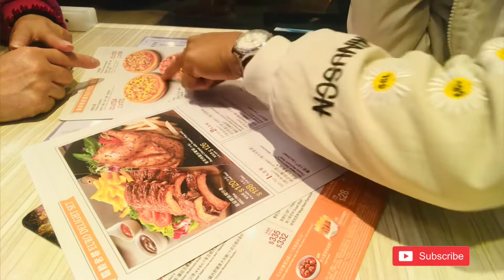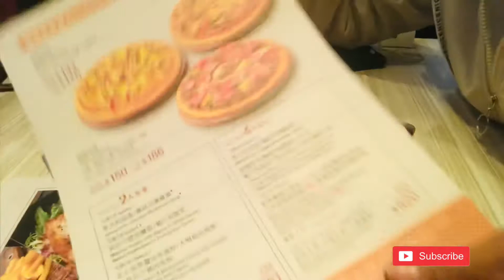CHRISTMAS BONDING WITH MY TWO FRIENDS AT PIZZA HUT IN YUEN LONG HONGKONG 🇭🇰😋😘🎄♥️🍕🍾🥂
I AM VINCE MARIE PROUD PINAY OFW IN HONGKONG FOR THE PAST 14 YEARS SO MANY GOOD AND BAD EXPERIENCED IN LIFE BUT I KEEP ON STRONGER!!!🙏💪
LABAN LNG TAYO SA BUHAY MGA KABABAYAN KO WORKING ABROAD.

I SHARE WITH YOU MY 🎊LIFESTYLE,BEAUTY,TRAVEL VLOG,COOKING AND RANDOMNESS IN THIS CHANNEL.

 🎊THANK YOU SO MUCH TO ALL YOUR SUPPORT ♥️
LOT'S OF LOVE FROM ME ♥️ ♥️ ♥️

🎊IN THIS VIDEO  WE ARE  CELEBRATING  CHRISTMAS  AT PIZZA HUT  YUEN LONG  HONGKONG 🇭🇰👉🎄🎇🎆❄️ TOGETHER WITH  MY TWO FRIENDS CRIS AND COLIN 👩‍❤️‍👩

🎊FOR ME CLOSE FRIENDS ARE TRULY LIFE'S
TREASURE. SOMETIMES THEY KNOW US BETTER THAN WE KNOW OUR SELVES,WITH GENTLY HONESTLY...
THEY ARE THERE TO GUIDE AND SUPPORT US TO SHARE OUR LAUGHTER AND OUR TEARS .THEIR PRESENCE REMINDS US THAT WE ARE NEVER REALLY ALONE

🎊U CAN FOLLOW ME ON:
INSTAGRAM : PRINCESS SYNNE MONDANO
FACEBOOK :VINCE SYNNE MONDANO

IMOVIE
FELMORA9

IPHONE 7PLUS
LENOVOK5PRO

ADDRESS:
IRENE MONDANO LOBATON
RM.3514 LUK TIN HOUSE
YAN TIN STATE
TUEN MUN,NEW TERRETORIES
     HONGKONG